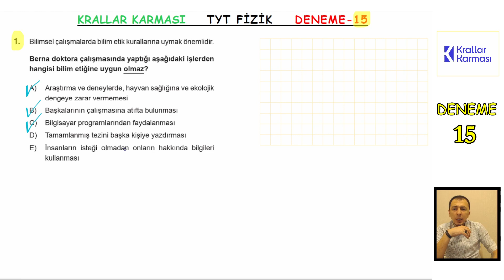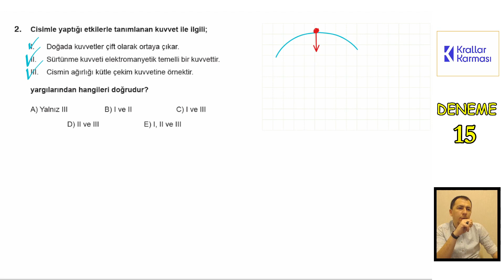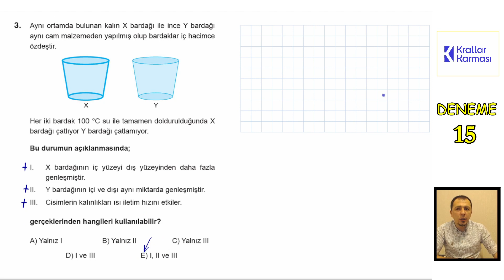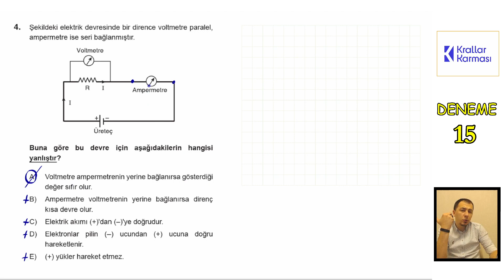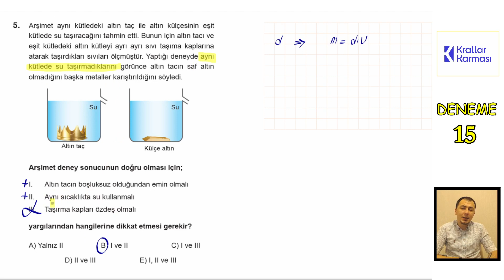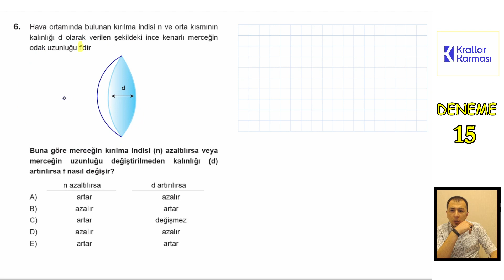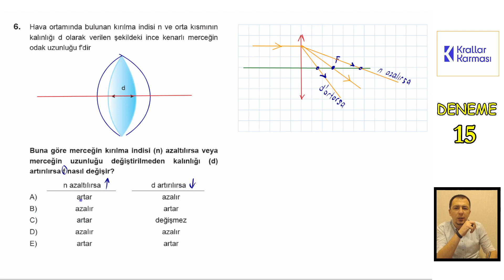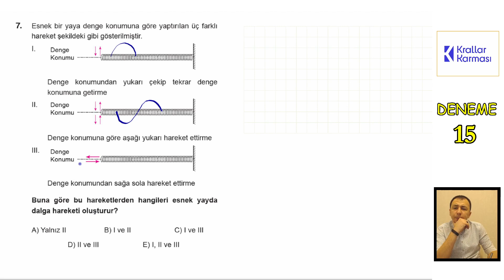YKS / 2023 / KRALLAR KARMASI 45'Lİ DENEME / 15. DENEME / FİZİK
KRALLAR KARMASININ YENİ ÇIKARDIĞI TYT FİZİK BRANŞ DENEMESİ. ÇOK GÜZEL SORLAR VAR